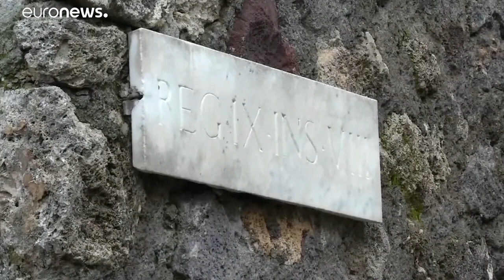Pompéi : le trésor sans fin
Pas un mois ne passe sans que le site de Pompéi délivre un nouveau trésor à l'armée d'archéologue qui fouille le site.…